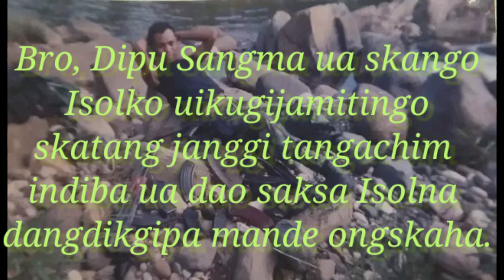Dipu sangma ni Isolona rebaani.